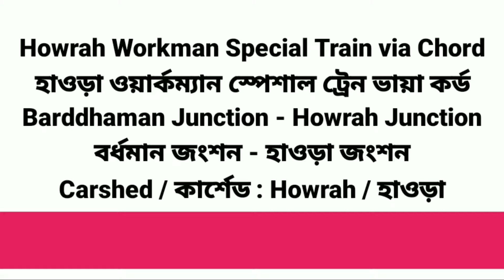Howrah Bound Local Train Entering to Bally Chord New 4A Platform.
" Howrah Bound EMU Local Train Entering to Bally Chord New 4A Platform. "

Barddhaman Howrah Staff Special via Chord Line.
Barddhaman Junction (BWN) - Howrah Junction (HWH).
Carshed : Howrah (HWH), 12 Car.

Location : Bally (BLY), Chord New Line, Howrah Railway Division.

Device : Canon SX 430 IS.

Surajit Roy

Barddhaman Chord Local
Bally Chord New Loop Line
Bally Station
HBC Local